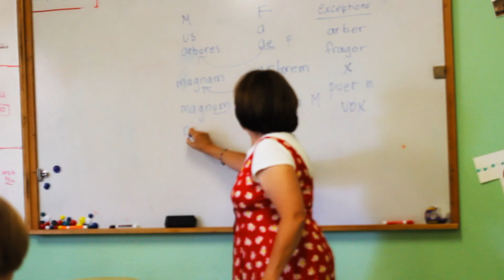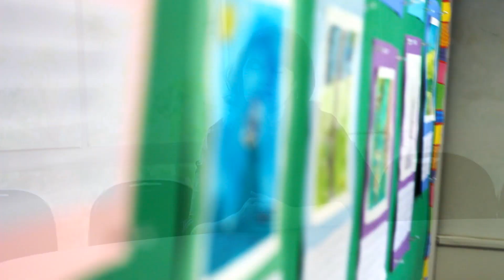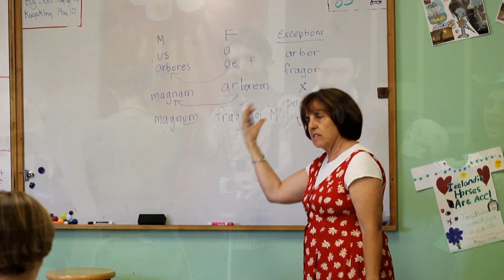Spring Hill Elementary School